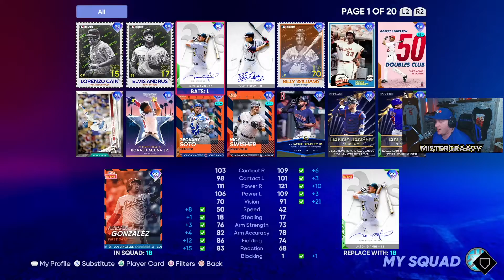I TURNED NOTHING INTO A GOD SQUAD NO BUYING OR SELLING | MLB The Show 22 Ironman Challenge #18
This is the Most Unique No Money Spent Series in MLB the Show. Nothing Compares. Enjoy :)